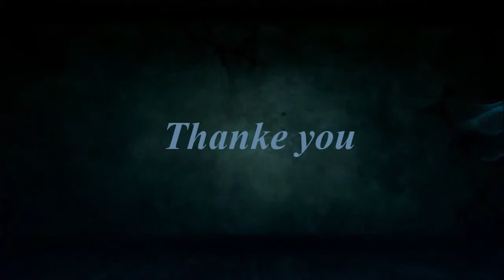لعبةmy story mansion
العاب بنات أطفال,
العاب بنات أنمي,
العاب بنات أميرات,
العاب بنات واولاد,
العاب موبايل 2021,
العاب موبايل اون لاين مع الاصدقاء,
العاب موبايل بدون نت,
العاب موبايل جرافيك عالي,
العاب موبايل جديده,
العاب موبايل 2021 بدون نت,
العاب موبايل اوفلاين,
العاب موبايل ماهر,
العاب مال موبايل,
العاب سبايدر مان للموبايل,
اريد العاب مال موبايل,
العاب حلوه مال موبايل
العاب بنات والعاب ولد,
العاب بنات والعاب اولاد,
العاب بنات واقعيه,
العاب بنات واغاني,
العاب بنات هاي,
العاب بنات هاي ابد مو مستواي,
العاب بنات هاي ابد مو مستوي,
العاب بنات هايدي,
العاب بنات مال,
العاب بنات مال مكياج,
العاب بنات ماشا,
العاب قصر ماتشينجتون ماتش 3,
العاب قصر مول,
العاب قصر باربي الكبير,
العاب قصر باربي,
العاب قصر الاميرات,
العاب القصر مول,
لعبة قصر ماتشينجتون المستوى 41,
لعبة قصر ماتشينجتون المستوى 43,
لعبة قصر ماتشينجتون المستوى 19,
العاب قصر ماتشينجتون
العاب بنات مال اطفال,
العاب بنات ماما جابت بيبي,
العاب بنات ماين كرافت,
العاب بنات مال شفا,
العاب بنات مال كبار,
العاب بنات من متجر بلاي,
العاب بنات من المتجر,
العاب بنات من الورق,
العاب بنات من ورق,
العاب بنات مناكير,
العاب بنات من سوق بلاي,
العاب بنات منزليه,
العاب بنات منوعه